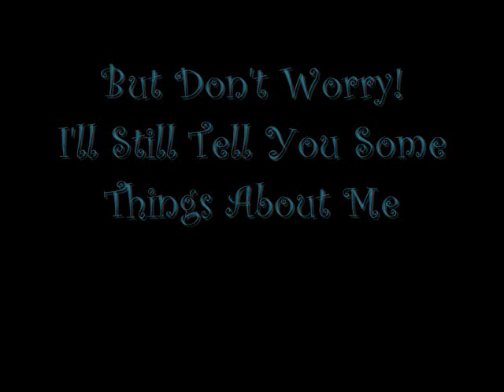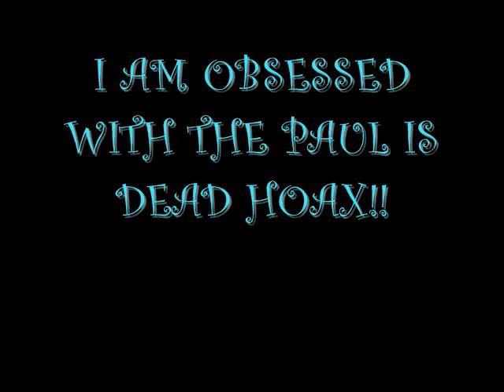Tagged (again) - So that makes ten?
Everything you probably don't want to know is in the video. xD